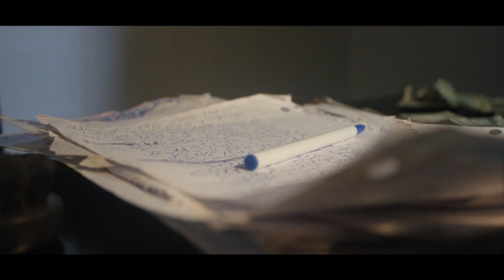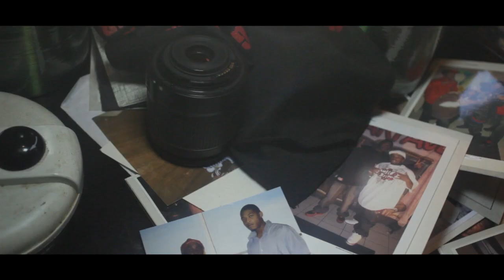STINK BOMB MUSIC VIDEO FREE WILLY